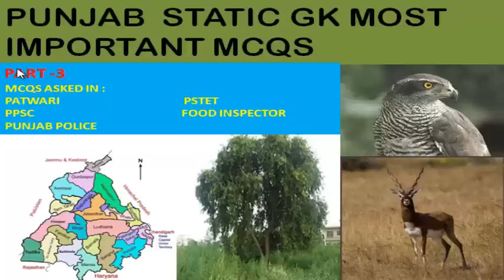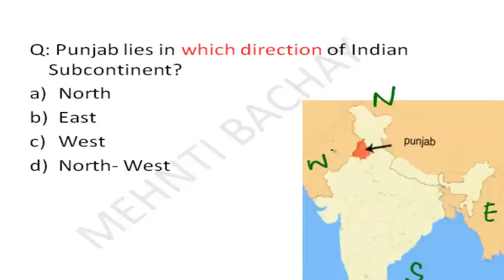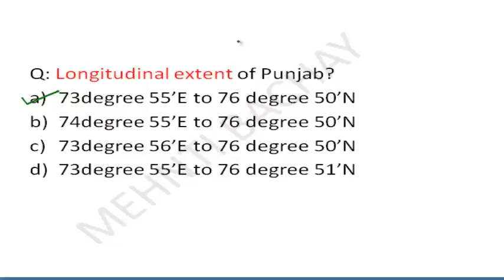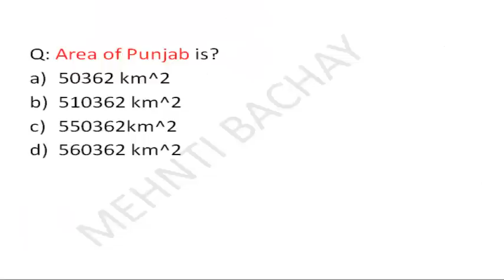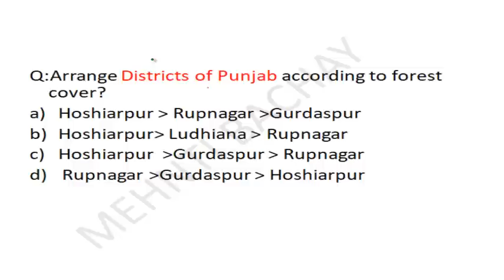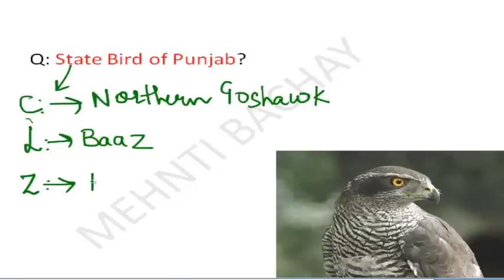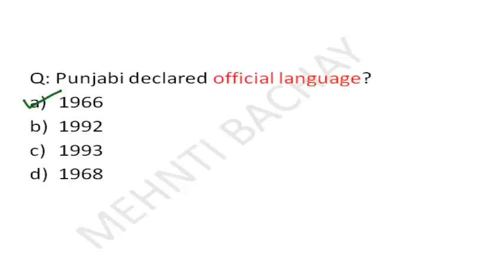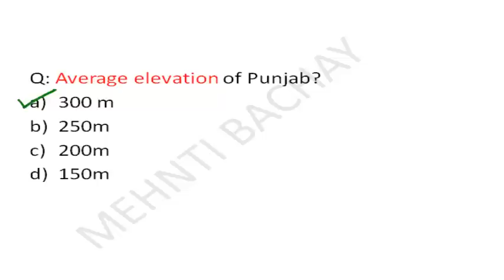PUNJAB STATIC GK PART 3 | PPSC | PSSSB | PATWARI | MARKFED | PSPCL | PTET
In this video i have discuss how to prepare for UPSC - IAS/IPS/PPSC and other state exams. I have covered punjab important  expected MCQS for all upcoming Punjab Exams  in this video.

2. Punjab Static GK MCQS PART 1

3. Punjab Static GK MCQS PART2